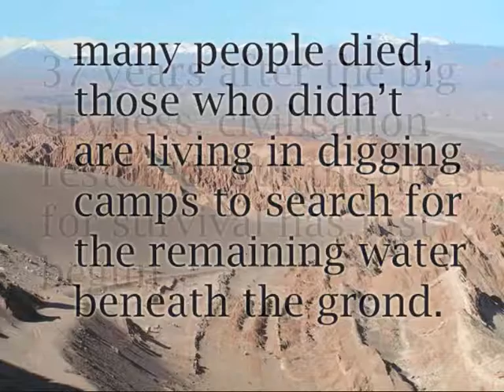Game Lander 4KB: code blue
Play Belgium Competition
KTA BRUGGE